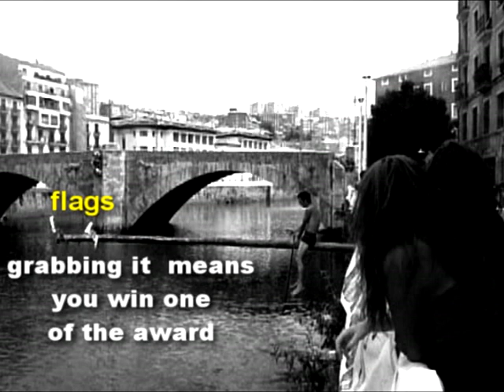Kukaña 2010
kukaña 2010 23 julio july bilbao la vieja bilbo zahara bilbo zaharreko jaiak boskovita